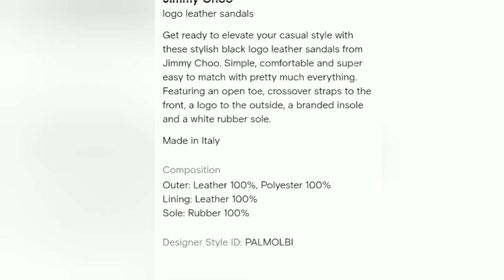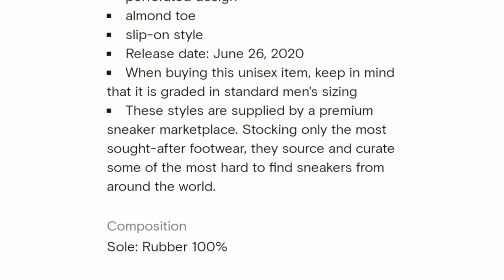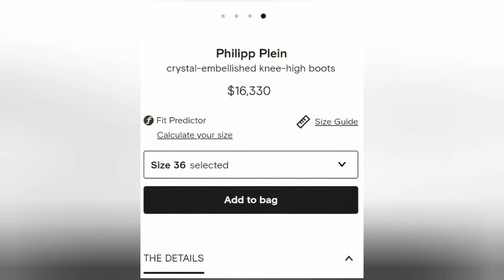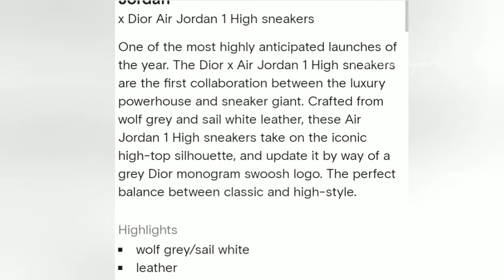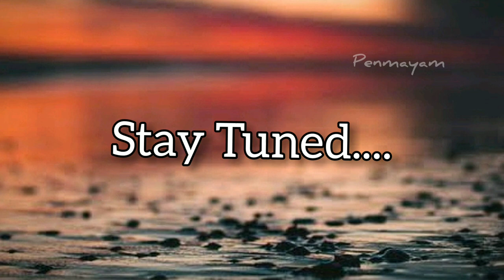World's Expensive Shoes in Tamil (With English Subtitles)/Costliest Shoes/Penmayam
Hey Be"YOU"tifulzz!!

Leave your suggestions in comments below.
 Keep supporting!!

All credits to the respective brands. This video is just a review of the shoes.